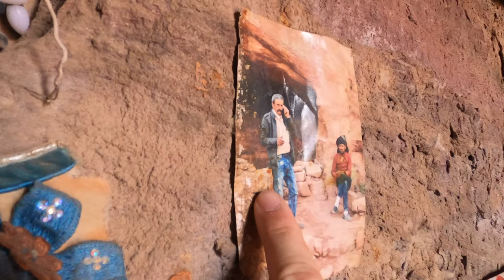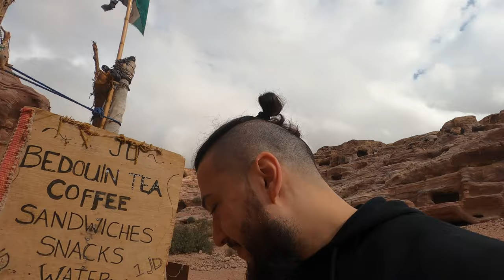$30 TEA IN PETRA By Bedouin 🇯🇴 ٣٠$ شاي في البتراء من صنع البدو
While exploring the beautiful lost city of Petra, I came across this gentleman named Suleiman. In the first meeting, he invited me for tea, and after I had to continue my hiking and arrive at the Monastery. Before leaving we agreed, we will do a home tour and see how is living in the cave house.

He has been super nice to show me around and also make a fresh Bedouin tea for me. Thanks to Suleiman for hospitality and kindness in the heart of Petra.